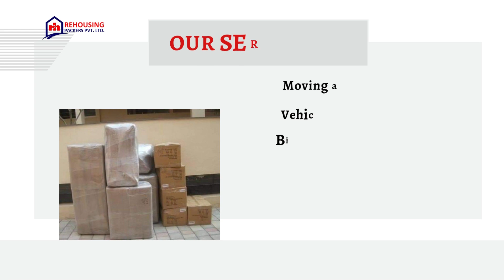Packers and movers from Kochi to Visakhapatnam | Rehousing packers and movers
At Rehousing Packers and Movers, we truly understand the critical importance of precise packing as the foundation for a successful relocation. Our team of expert packers and movers from Kochi to Visakhapatnam excels in providing flawless packing solutions tailored to suit your unique requirements.